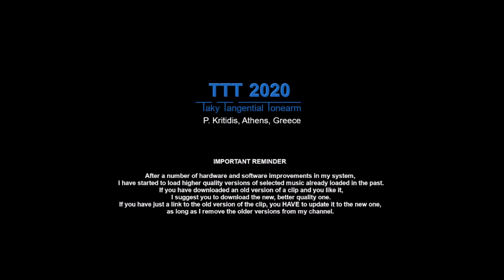Hortus Musicus France Secular Music of the 16th Century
Hortus Musicus
France. Secular Music Of The 16th Century
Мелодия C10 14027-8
USSR, 1982

00:00   Hastez Vous, Petite Folle - A. de Bertrand
02:29   Branle. Gaillarde. Pavane. Gaillarde - P. Attaignant
06:58   Jamais On N'a Que Tristesses - A. de Bertrand
08:40   Basse Dance; Basse Dance; Pavane; Basse Dance - P. Attaignant
10:45   Vivons, Mignarde, En Noz Amours - A. de Bertrand
15:24   Tourdion - P. Attaignant

18:41   Gaillarde; Basse Dance, Gaillarde; Pavane - P. Attaignant
24:43   Sommeillez Vous, Ma Belle Aurore - A. de Bertrand
26:37   Pavane - P. Attaignant
30:39   Beaute Qui, Sans Pareille, As Des Hautz Cieux - A. de Bertrand
32:13   Pavane; Chanson - P. Attaignant
36:00   C'est Humeur Vient De Mon Oeil - A. de Bertrand
38:32   Basse Dance "La Brosse" - P. Attaignant

41:10   End of file

Directed by Andres Mustonen
Ensemble: Hortus Musicus

РИЖСКИЙ ЗАВОД ГРАМПЛАСТИНОК
ТИП. РЗГ "МЕЛОДИЯ" 1982

TTT features:

    Platter
•  Speed accuracy: typically within ± 0.1 %
•  Rumble, indirectly measured:
    Unweighted: below -70 dB at 0 - 45 Hz

    Tonearm
•  Hum noise (cartridge over LP, motor ON):